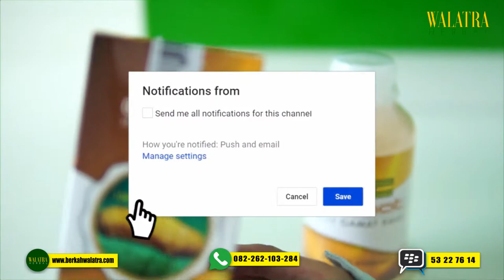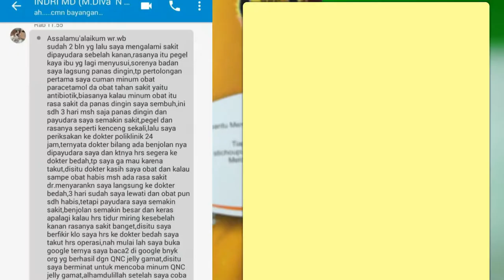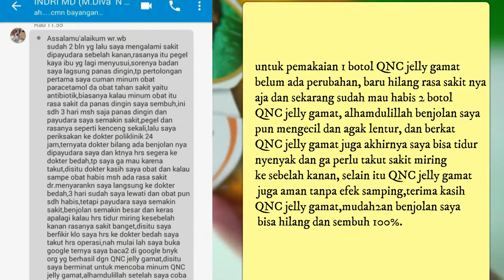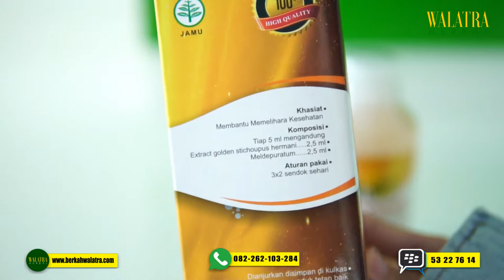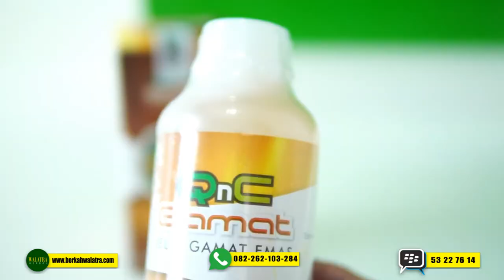Testimoni QNC Jelly Gamat Membantu Menyembuhkan Benjolan Di Payudara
PESAN SEKARANG, SORE ANTAR ! TINGGAL KLIK

Pada episode kali ini, kami akan membahas tentang Real testimoni dari produk unggulan kami yaitu QNC Jelly Gamat.

Testimoni kali ini berasal dari

Nama:ibu indri
Usia     :34 tahun
Alamat    : jl dago timur no 5/158d,rt 04/06,bandung
Riwayat penyakit   : Tumor Jinak ( Benjolan di Payudara )
Assalamu'alaikum wr.wb sudah 2 bln yg lalu saya mengalami sakit dipayudara sebelah kanan,rasanya itu pegel kaya ibu yg lagi menyusui,sorenya badan saya lagsung panas dingin,tp pertolongan pertama saya cuman minum obat paracetamol da obat tahan sakit yaitu antibiotik,biasanya kalau minum obat itu rasa sakit da panas dingin saya sembuh,ini sdh 3 hari msh saja panas dingin dan payudara saya semakin sakit,pegel dan rasanya seperti kenceng sekali,lalu saya periksakan ke dokter poliklinik 24 jam,ternyata dokter bilang ada benjolan nya dipayudara saya dan ktnya hrs segera ke dokter bedah,tapi saya ga mau karena takut, disitu dokter kasih saya obat dan kalau sampe obat habis msh ada rasa sakit dokter menyarankn saya langsung ke dokter bedah,3 hari sudah saya lewati dan obat pun sdh habis,tetapi payudara saya semakin sakit,benjolan semakin besar dan keras apalagi kalau hrs tidur miring kesebelah kanan rasanya sakit banget,disitu saya berfikir klo saya hrs ke dokter bedah saya takut hrs operasi,nah mulai lah saya buka google ternya saya baca2 di google bnyk org yg berhasil dgn QNC jelly gamat,disitu saya berminat untuk mencoba minum QNC jelly gamat,alhamdulillah setelah saya coba minum QNC jelly gamat 2x sehari2 sendok makan.

untuk pemakaian 1 botol QNC jelly gamat belum ada perubahan, baru hilang rasa sakit nya aja dan sekarang sudah mau habis 2 botol QNC jelly gamat, alhamdulillah benjolan saya pun mengecil dan agak lentur, dan berkat QNC jelly gamat juga akhirnya saya bisa tidur nyenyak dan ga perlu takut sakit miring ke sebelah kanan, selain itu QNC jelly gamat juga aman tanpa efek samping,terima kasih QNC jelly gamat,mudah2an benjolan saya bisa hilang dan sembuh 100%.

Caranya sangat mudah cukup ketikan

CONTOH :

WA-QNC : 5 BOTOL : SRI RAHAYU : JLN. TENTARA PELAJAR NO.1 RT.5/12 KELURAHAN EMPANGSARI KEC. TAWANG KOTA TASIKMALAYA: 081XXX LALU KIRIM SMS/WHATSAPP KE 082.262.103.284

Catatan : Perlu di ingat ! Kode Produk WA-QNC , Wajib dicantumkan pada saat mengirimkan format pemesanan. Ini untuk mempermudah pelayanan kami dan mencegah terjadinya kekeliruan saat proses pengiriman barang.

• TASIKMALAYA
Aryanto Herbal
Jl.Cikunteun Indah no.35 Rt.5/12 Kota Tasikmalaya
54A88110

• JAKARTA
Herbal Metro
Jl.Pondok Ranggon Raya No.78C Rt.005 Rw.05 (Samping Pos Polisi Pondok Ranggon) Kel.Pondok Ranggon Kec.Cipayung Jakarta Timur
BBM D4C2AEAA

• JOGYAKARTA
Herbal Djava
Jl. Cangkringan KM 12.5 Jogja-Solo Karang Kalasan Tirtomartani Sleman Yogyakarta
WA 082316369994 Pin BB D815B4FA

• BANDUNG
Herbal Pasundan
Jln Jatihandap No 1. Rt/Rw 02/09 Bandung
LINE : herbalpasundan

• BALI
Herbal Dewata
Jl Letda Ngurah Putra No 2, Banjar Yangbatu Kangin, Desa Dangin Puri Kelod, Kec Denpasar Timur

• MEDAN
Jl Sm Raja Gg Jati 1 No 11 Kel Teladan Barat Kec Medan Kota Medan 20217
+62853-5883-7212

• BANDAR LAMPUNG
Herbal Siger
De Omah Jl.Khairil Anwar Palapa Bandar Lampung
• SURABAYA
Herbal Pahlawan
Jl.Karangrejo sawah 13 no.4 Rt.08 Rw.02 Kec. Wonokromo, Kota Surabaya

• BEKASI
Perumnas 3 Jl.P.Maluku Raya No.360
RT06/RW07 Bekasi Tim.,